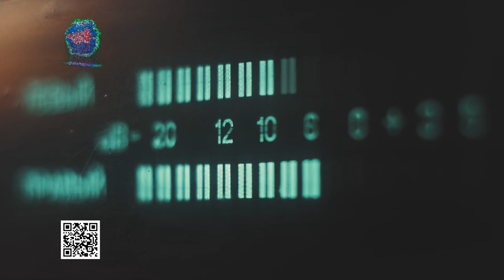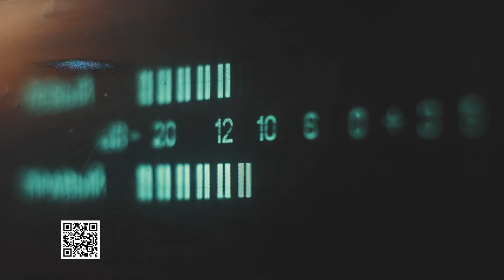CADIS Juan Lacaze alerta a la población por fraude en su nombre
Personas han estado intentando estafar pidiendo colaboración en nombre del Centro de Atención al Discapacitado de Juan Lacaze (CADIS).

Según informó la Coordinadora de la Institución Licenciada Karina Pérez a Música en el Aire, 2 personas en un auto habrían estado pidiendo importantes sumas de dinero de hasta 3000 pesos para supuestamente colaborar con CADIS. Esto fue desmentido por CADIS ya que se trataría de un fraude. No es la forma en la que la institución realiza beneficios. Cuando se lleva adelante un beneficio para CADIS se comunica debidamente en sus redes y medios de la ciudad con el sello correspondiente al tiempo que se rinde cuenta de lo recaudado.

Se pide a la población a estar atentos para no ser engañados en su buena fé.

Además de informar a la población CADIS realizará la denuncia correspondiente.